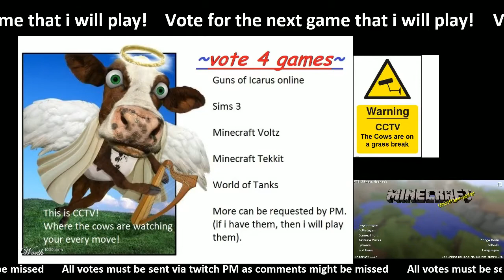CCTV Feed the Beast Pt1 - 1 / 2